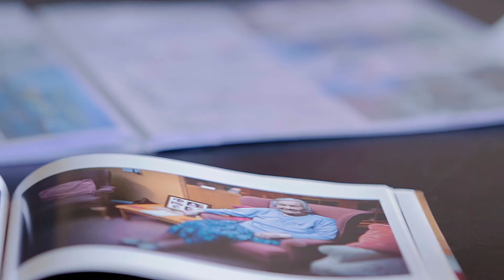Norwich School Academic Life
Find out more about the academic side of life at Norwich School.